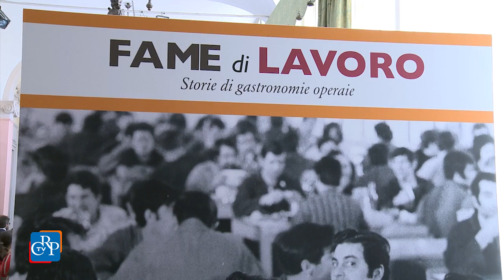Appuntamenti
* Fino al 13 luglio, nei locali dell'Ufficio Rapporti con il pubblico del Consiglio regionale, è allestita la mostra “Il gelso: albero dimenticato nel paesaggio agrario piemontese…e il suo legame con il baco da seta”. L’allestimento, realizzato in collaborazione con il Museo regionale di scienze naturali, è articolato in cinque sezioni tematiche.
* Come e che cosa mangiavano i lavoratori piemontesi nelle fabbriche del secolo scorso? Lo si può scoprire visitando la mostra “Fame di lavoro. Storie di gastronomie operaie”, allestita a Palazzo Lascaris fino al 22 luglio. L’esposizione, che illustra le pec uliarità dell’alimentazione del mondo del lavoro torinese, propone immagini, oggetti e documenti d’epoca.
* Una sessantina di piatti che portano impresse vedute di Torino e del Piemonte sono esposti alla Biblioteca della Regione fino a venerdì 7 ottobre. L'allestimento, dal titolo “Il Piemonte sui piatti, è c urato dal collezionista Piero Gondol o della Riva.